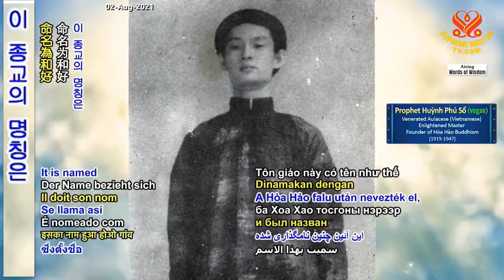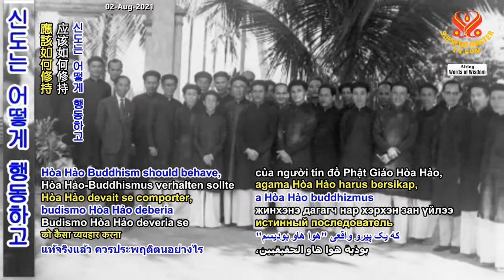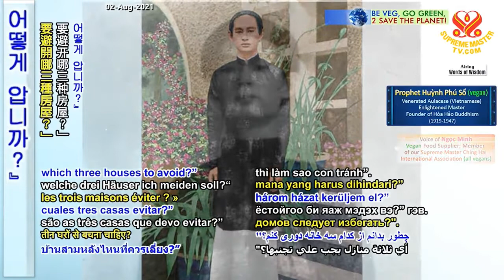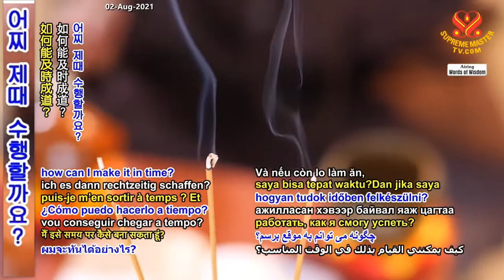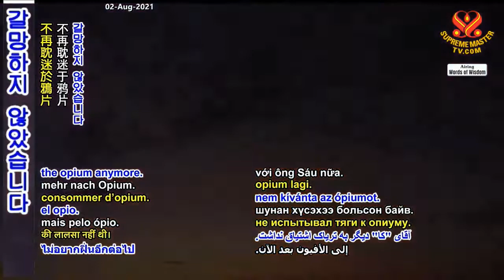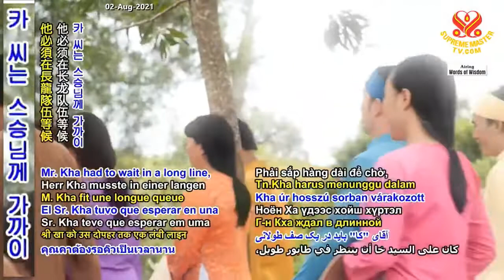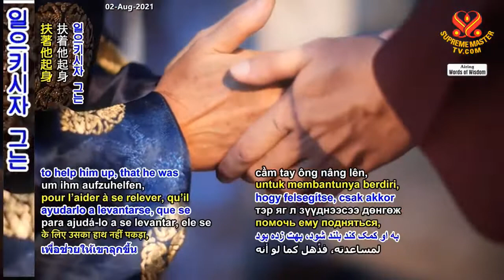(P.1/2) Sách Của Phật Giáo Hòa Hảo “Những Câu Chuyện Giữa Sư Phụ và Đệ Tử” - Thanh Hải Vô Thượng Sư